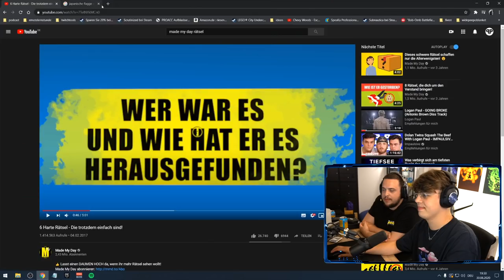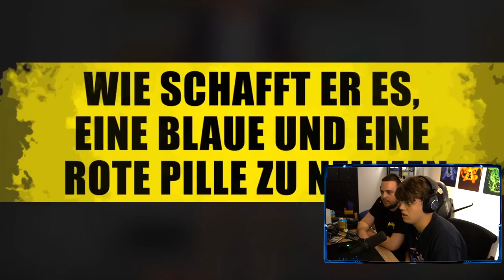Papaplatte reagiert auf DIE DÜMMSTEN RÄTSEL! 😂 (mit Reeze) | Papaplatte Highlights